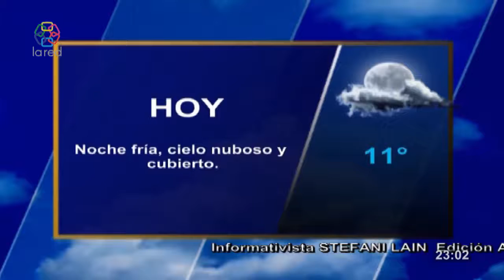Red Informativa Domingo 5 9 2021 p2